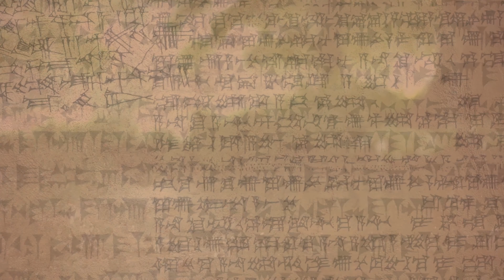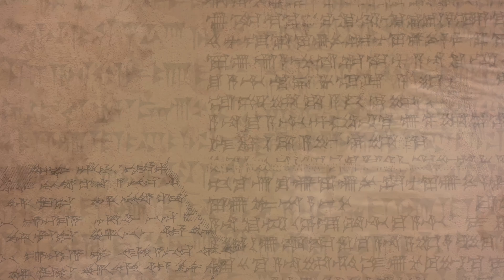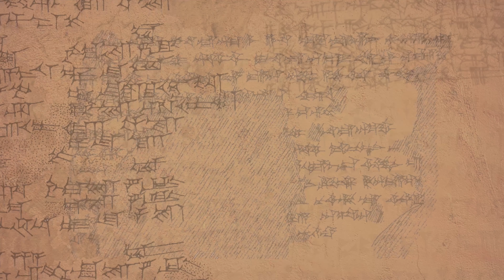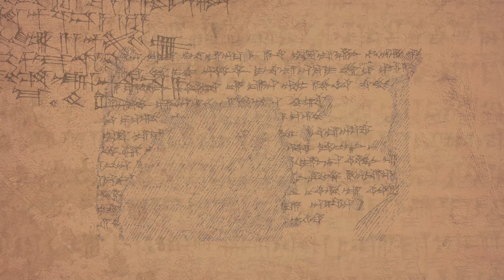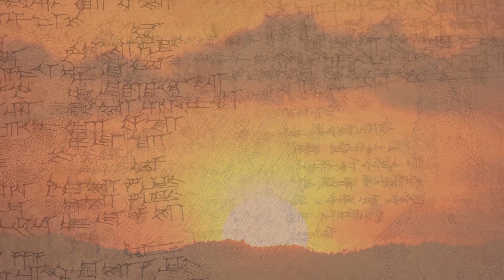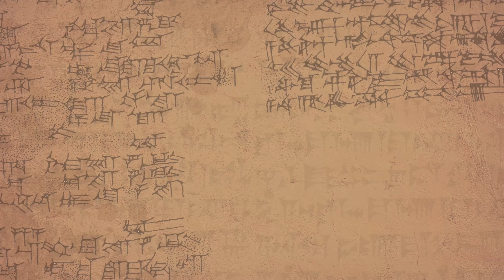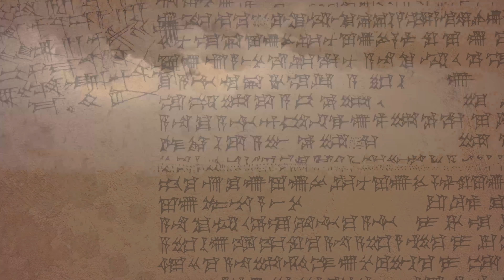L'Histoire de Baal - Fabulae #3 [REUPLOAD]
CETTE VIDEO EST UN REUPLOAD DU 1ER EPISODE DE FABULAE. C'EST UNE VERSION AVEC EXCLUSIVEMENT L'ADAPTATION DU CONTE, LA VERSION COMPLETE DE L'EPISODE EST DANS LA PLAYLIST "ARCHIVES ANCIENNES" !

Salutations ! Aujourd'hui, nous faisons honneur à l'un des plus anciens dieux ayant traversé les âges jusqu'à nos jours. Son nom aura hérité de nombreuses légendes toujours plus effrayantes... Et si nous revenions sur sa version d'origine ? Bon visionnage !
Texte : Theodore H. Gaster

- Déesse Soleil : Louise Bénard

La Guilde Imaginaire, l'audiovisuel au service de la Création.